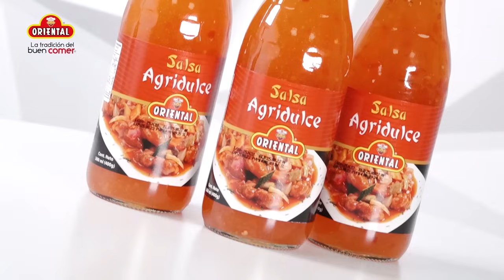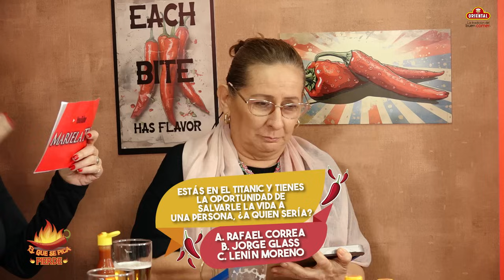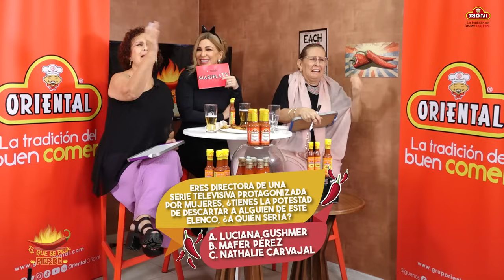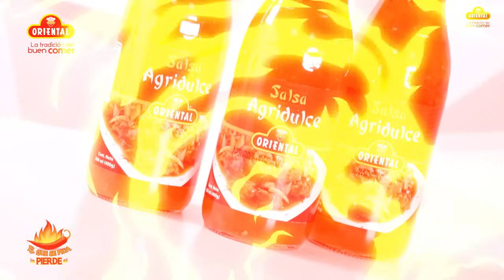🌶️Maribel Solines y una indirecta para Luciana Guschmer 😲👀 | El Que Se Pica Pierde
INVITADAS: MARIBEL SOLINES Y PRISCA BUSTAMANTE